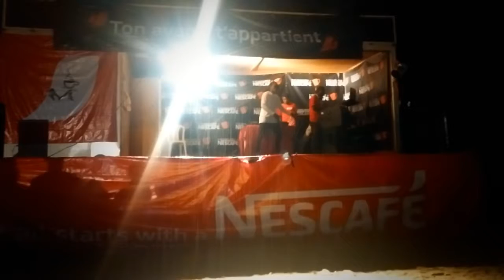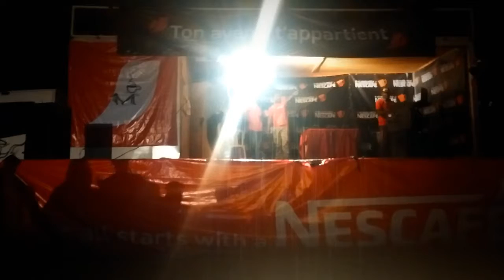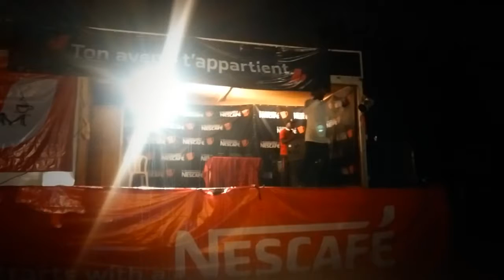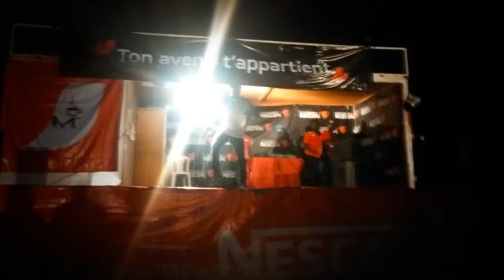One | Show Case | NESCAFE 2016